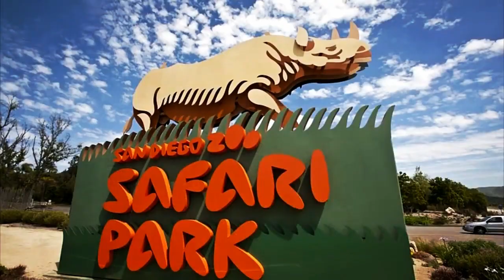This Cheetah and Dog Met in Childhood. Many Years Later They Are Still Inseparable!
Imagine a friendship that defied expectations and captivated the entire San Diego Zoo. When a cheetah and a Rhodesian Ridgeback puppy formed an unlikely bond, their extraordinary connection sent shockwaves through the hearts of all who witnessed it.

2) 🔔Turn ON AII Notifications🔔

🕒 Timestamps 🕒
00:00 Introduction
00:13 The Unlikely Friendship Blossoms.
00:55 The Devastating Loss.
01:40 A Heroic Rescue.
Animals Wall Art

This channel owner is a participant in the Amazon Associates Program, an affiliate advertising program designed to provide a means for sites to earn advertising fees by advertising and linking Thank you for your support!